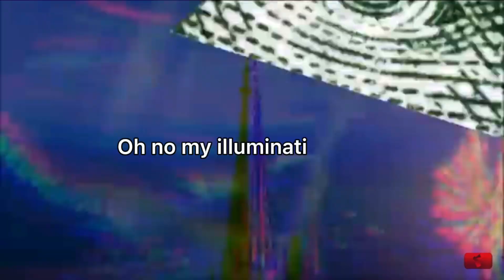Making edits out of my friends